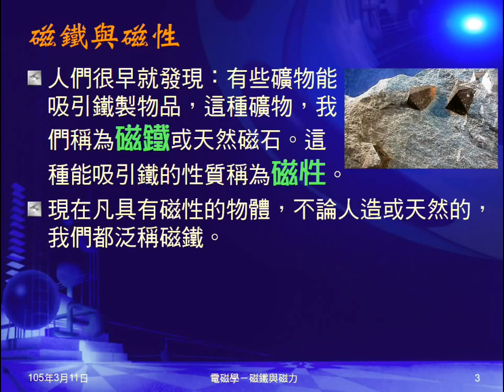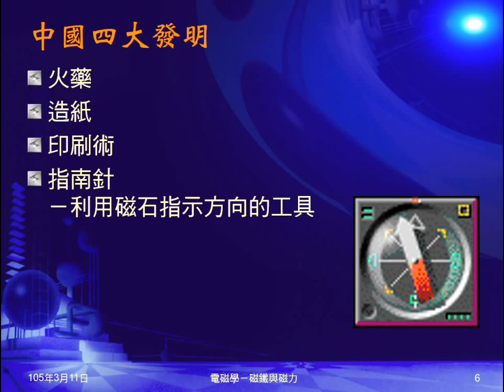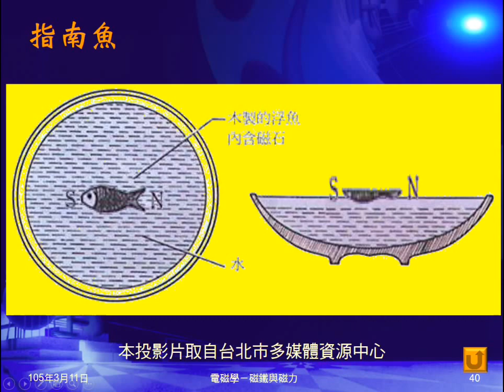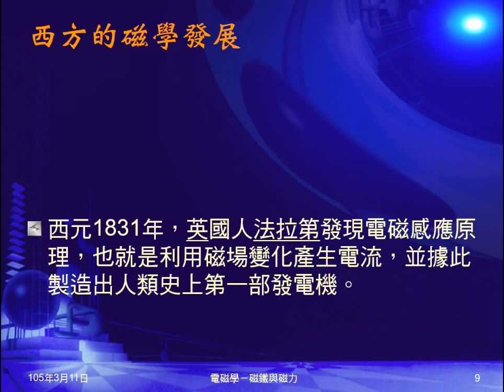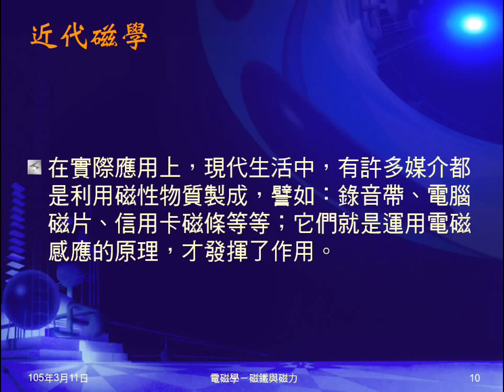104學年國三理化＿磁與電磁學01：磁鐵與磁性；磁性物質；中國與西方磁學發展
說明何謂磁鐵與磁性，介紹磁性物質。介紹中國與西方的磁學發展。